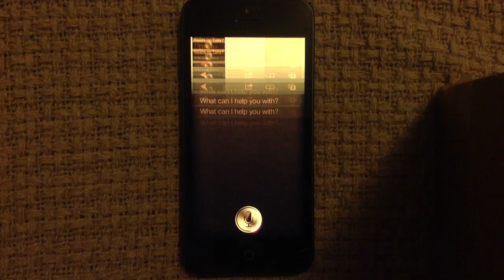Siri, Why did the chicken cross the road?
Siri knows all...